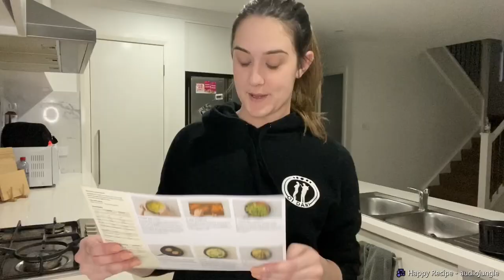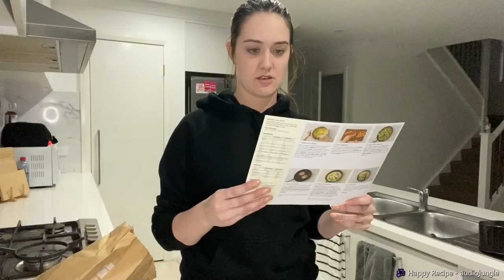DANIANDBLAKE | Dani's Cooking FAIL!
Enjoy this vlog showing exactly why BLAKE is the chef of the relationship!

PSA: We are NOT professionals as you can tell. We are all about fun and relaxed attitudes so we hope you will keep that in mind when 'judging' us.

We welcome any video suggestions, Q&A questions or discussion topics.